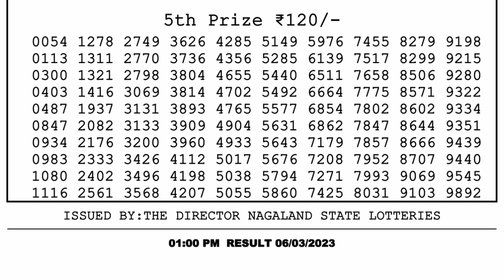Nagaland Lottery Sambad Live 1pm 06.03.23